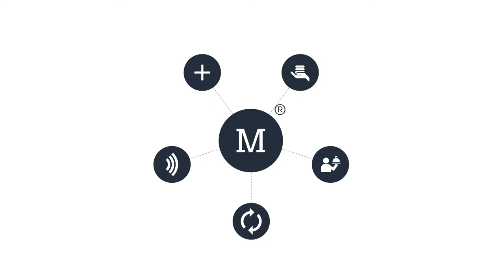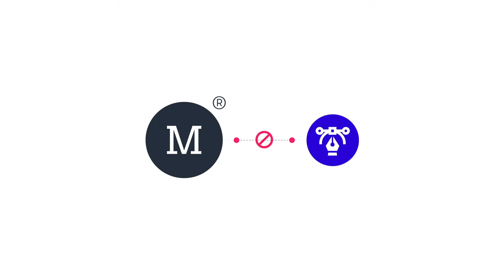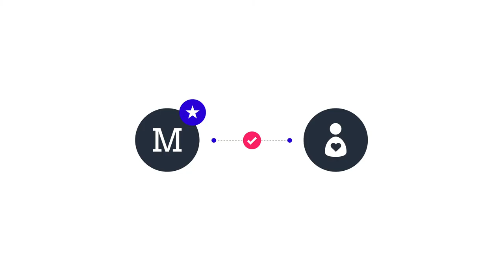CONCEPTOS del BRANDING: Marca, diseño e identidad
CONCEPTOS del BRANDING: Conceptos claros, resultados duraderos.

Redacción: Beto Segura
Diseño: Andy Otiniano
Animación: Johan Mattos